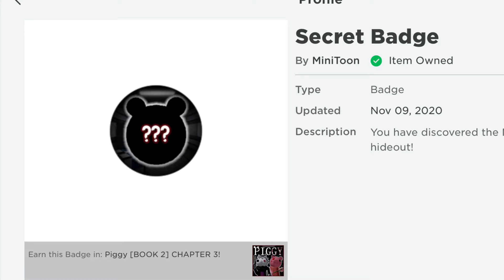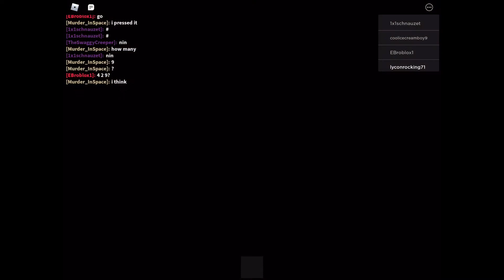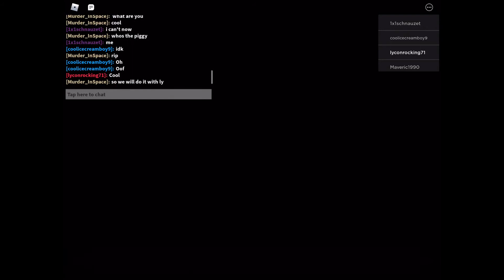I Finally Got The Badge After 18 Tries(late Upload)